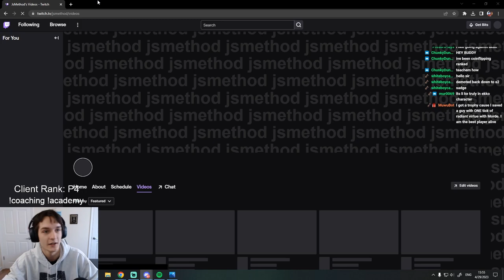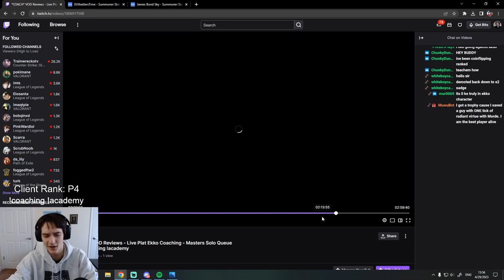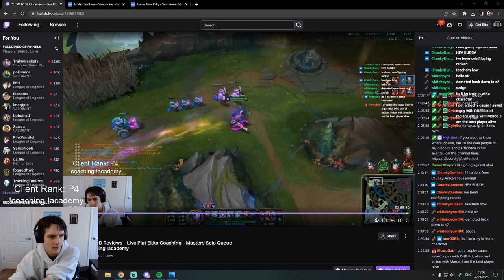How To BREAK OUT OF PLAT | Platinum Ekko Mid Coaching Session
League of Legends Season 13 Ekko mid gameplay and coaching

Feeling generous?

► Coming Soon!

0:00 Plat is TOUGH
1:00 Live Game
45:30 VOD Review